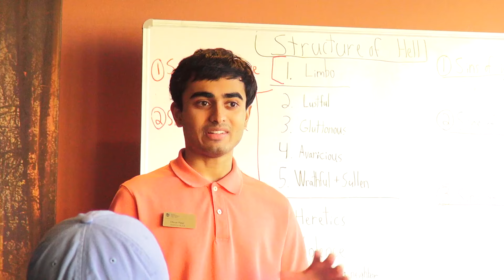KPU Season 1 Trailer [OFFICIAL]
Introducing a new webseries from students at Loyola University Chicago!
This mockumentary comedy follows five students at fictional Kickapoo University in Chicago, IL as they navigate their freshman year.
Good luck, and Go Corn Cobs!

Starring:
Alex Burosh
James DeMenna
Mary Hearns
Grace Koch
Kieran McCabe

Created by:
John St. Pierre
Sophie Krueger